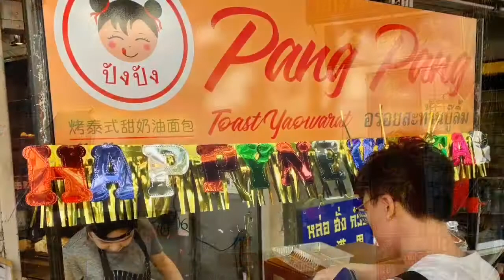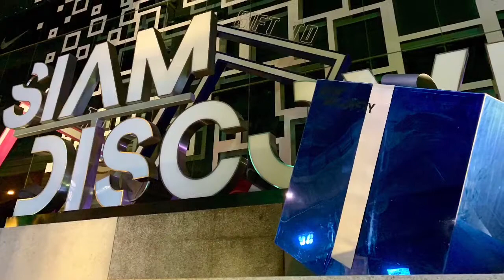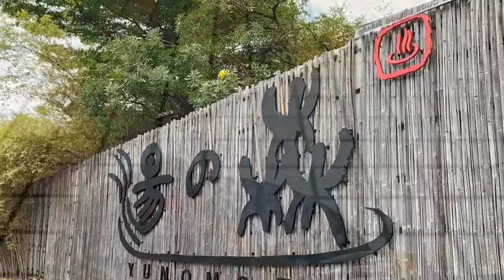THAILAND BANGKOK DEC 2018 Day 1-4